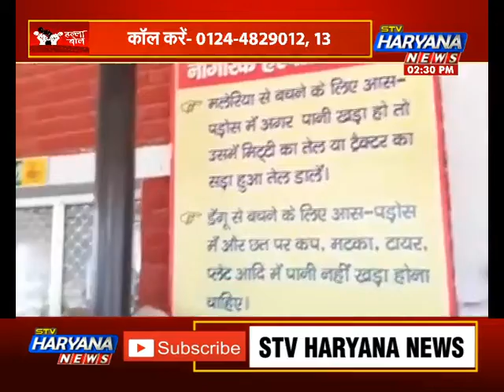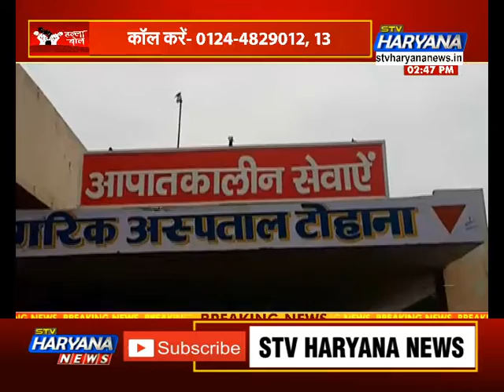नागरिक अस्पताल के डिस्पेंसरी में क्यों नहीं हैं फार्मासिस्ट ? || Halla Bol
डाक्टरों की कमी झेल रहे नागरिक अस्पताल में बनी फार्मासिस्ट की कमी समस्या मरीजों के लिए परेशानियों का सबब बनती जा रही है। फार्मासिस्टों की कमी के चलते मरीजों को घंटों लाईनों में लगकर दवाईयों का इंतजार करना पड़ रहा है। कई बार नागरिक अस्पताल की डिस्पेंसरी में फार्मासिस्ट के न होने से एंबुलेंस चालक व अन्य चतुर्थ श्रेणी कर्मी दवाई देते है जिससे मरीजों को नुकसान का सामना भी करना पड़ सकता है। अस्पताल में घंटों लाईन में लगकर दवाई लेने को मजबूर लोगों को अनेक बार चक्कर आकर गिर जाते है। मरीजों ने भाजपा-जजपा गठबंधन सरकार से फार्मासिस्ट भेजकर समस्या के स्थाई हल की मांग की है।